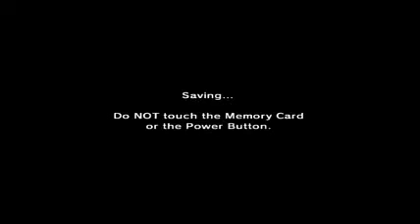The Legend of Zelda: Ocarina of Time Master Quest playthrough Part 10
Starting the Forest Temple dungeon. This is probably the first challenging dungeon of the Master Quest dungeons,especially if you're going in with 3 Hearts like me. Stalfos are your worst nightmare with low health,since they're actually worthy opponents,and I actually died in this dungeon twice. Got the Fairy Bow,and killed 2 of the 4 Poe Sisters this part.